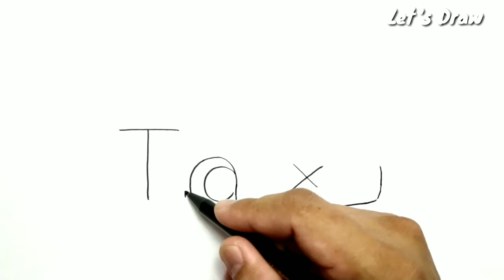VERY VERY EASY , How to turn words TAXI into cartoons for kids